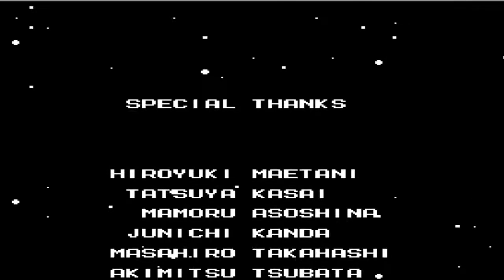Megaman 2 - Episodio 7 (FINAL)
Hola a todos. En este episodio final de Megaman 2 derrotaremos en ambas versiones de sus combates al Dr.Wily, trayendo de nuevo la paz al mundo. Agradecer como siempre toda la gente me ha apoyado con este LP. Un saludo y disfrutad del episodio.

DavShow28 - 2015